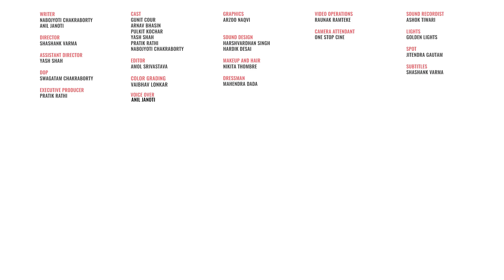FilterCopy | Can A Girl And A Guy Just Be Friends? | Ft. Arnav Bhasin and Gunit Cour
Is it actually possible?

WRITER
NABOJYOTI CHAKRABORTY
ANIL JANOTI

DIRECTOR
SHASHANK VARMA

ASSISTANT DIRECTOR
YASH SHAH

DOP
SWAGATAM CHAKRABORTY

EXECUTIVE PRODUCER
PRATIK RATHI

CAST
GUNIT COUR
ARNAV BHASIN
PULKIT KOCHAR
YASH SHAH
PRATIK RATHI
NABOJYOTI CHAKRABORTY

VOICE OVER
ANIL JANOTI

EDITOR
AMOL SRIVASTAVA

GRAPHICS
ARZOO NAQVI

COLOR GRADING
VAIBHAV LONKAR

SOUND DESIGN
HARSHVARDHAN SINGH
HARDIK DESAI

NIKITA THOMBRE

VIDEO OPERATIONS
RAUNAK RAMTEKE

LIGHT ATTENDANT
GOLDEN LIGHTS

SOUND RECORDIST
ASHOK TIWARI

SPOT
JITENDRA GAUTAM

SUBTITLES
SHASHANK VARMA